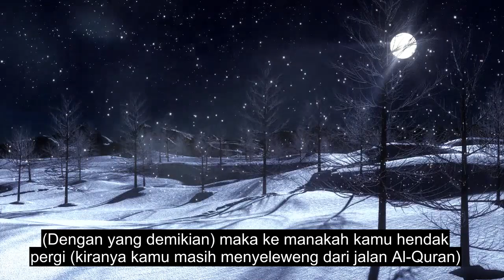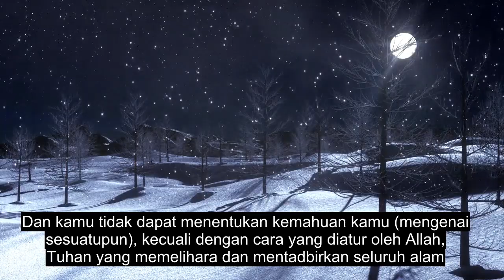Bab 81 Bacaan Al-Quran Yang Menjatuhkan, Jiwa Menyentuh, 90+ Sari Kata Bahasa